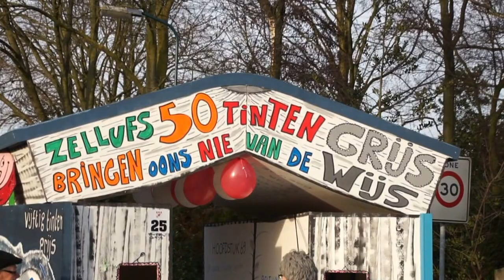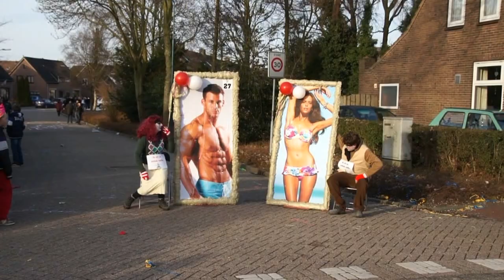2013 02 10 Carnaval optocht Ammerzoden Wellsedam deel 2 van 2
optocht, carnaval, 2013, ammerzoden, Wellsedam
voor de foto's kijk op: